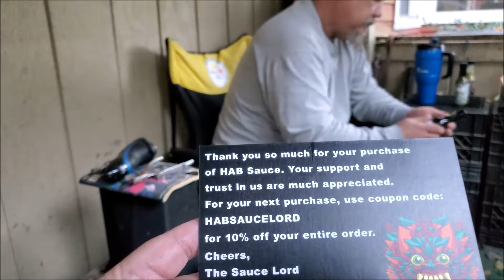Some Saucy Unboxings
Heyas, dragynettes! What do you think of Saxy's new acquisitions? The bottles are amazing. Are you interested in trying out some hot sauce? :) (Oh, and sorry the camera is so wobbly.)

Twitter|FB|IG|Pin: domynoe .:. Writing: alden.nu

Other Cool Stuff:
Crows Hollow Botanical (honorary sister's shop: give her some love please!)